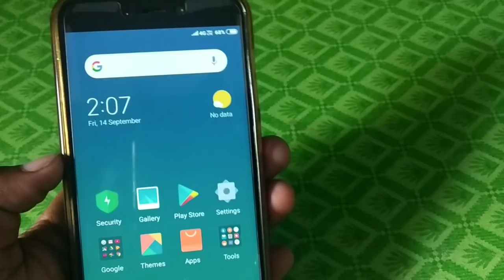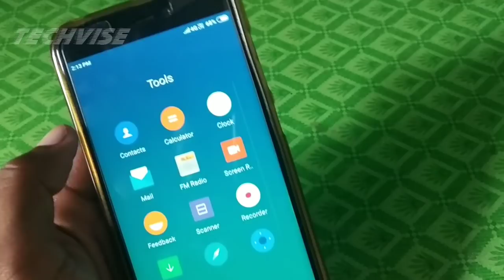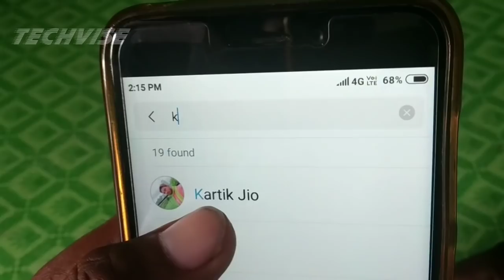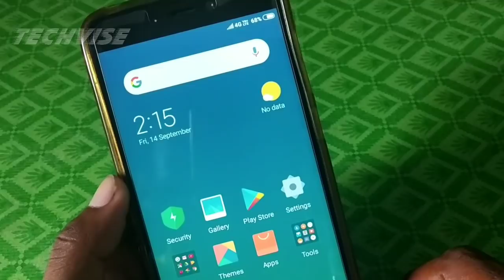Use Multi No.full photo Caller screen any xiaomi devise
Hi friends in this video like change Caller screen on multiple no